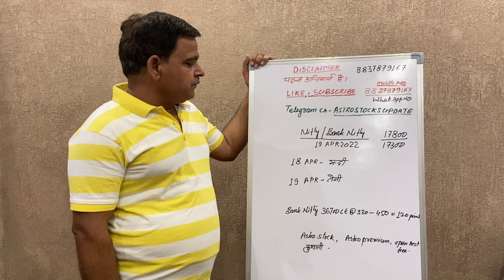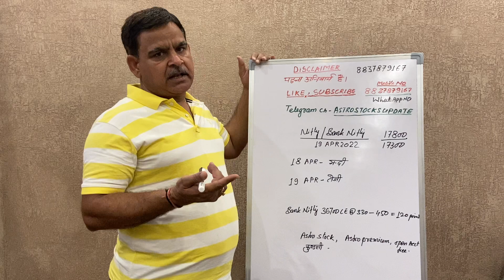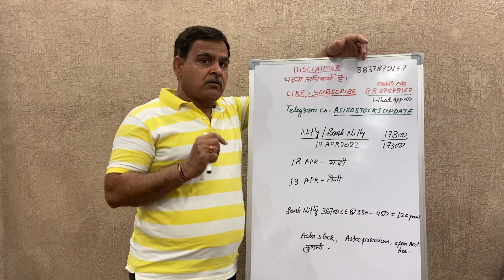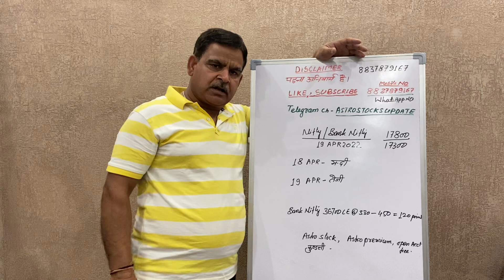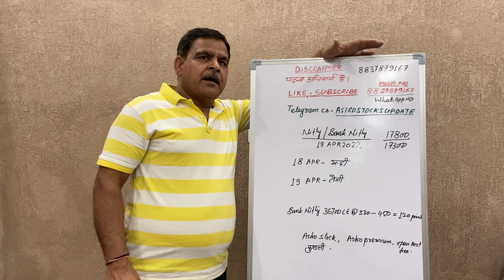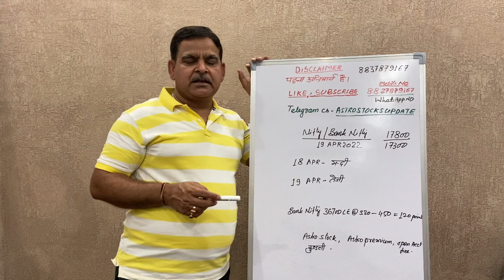19th April Nifty/ Bank Nifty Financial Astrology view